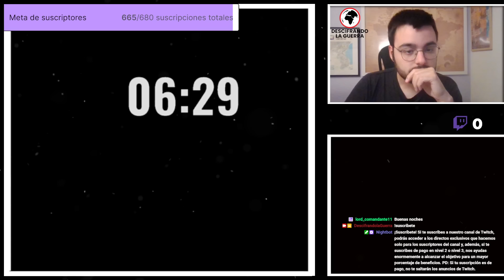RUSIA avanza en varios FRENTES de UCRANIA: ¿atacará JARKOV?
❗Importante: el vídeo es sacado de un directo emitido en Twitch el 28 de marzo.